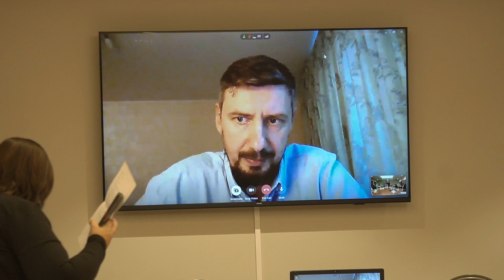МИРСК (SKIDS) 2024 (Риски безопасности ЕС. Бухарест 22 сентября 2024) (Игорь Шорников)